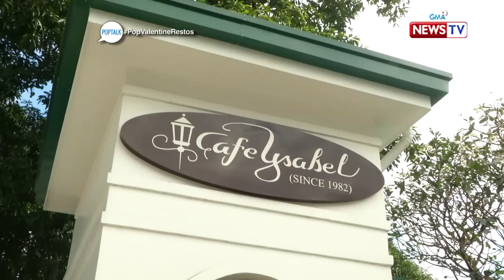PopTalk: A romantic night at 'Lemuria'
Aired (February 2, 2019): 'Lemuria' has all the makings of a romantic date night--French cuisine, wine, and a candlelit dinner. Definitely a must-try for couples this Valentine's Day!

Watch 'PopTalk' Saturdays at 8 PM on GMA News TV, hosted by Tonipet Gaba with celebrity reviewer Arianne Bautista.